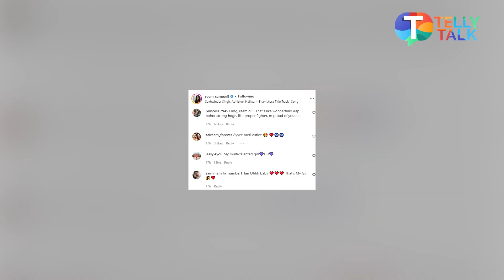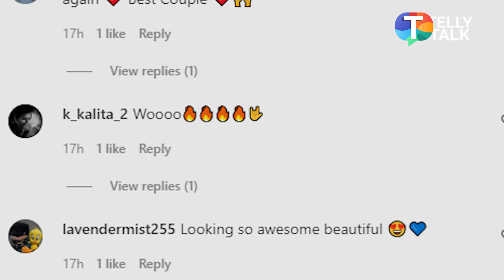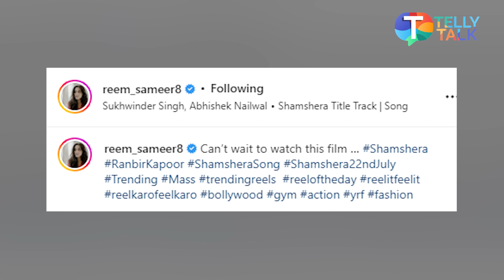Reem Shaikh’s ROCKING fitness video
Reem Shaikh have been hitting the gym and is taking care of her fitness. She took to her social media and inspired her fans to take care of their fitness. Watch the video to know more!